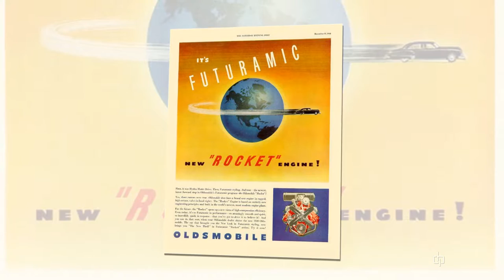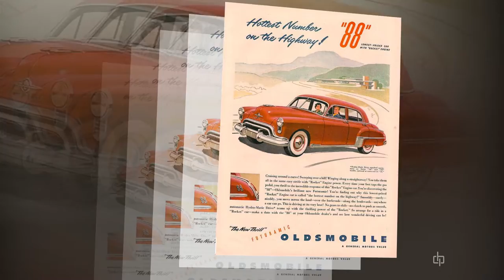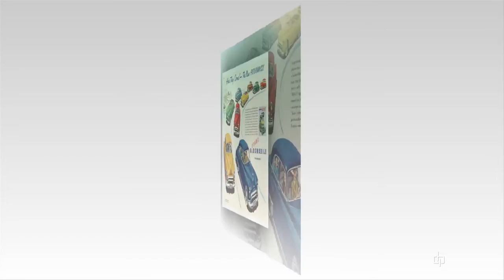In my merry Oldsmobile, HD